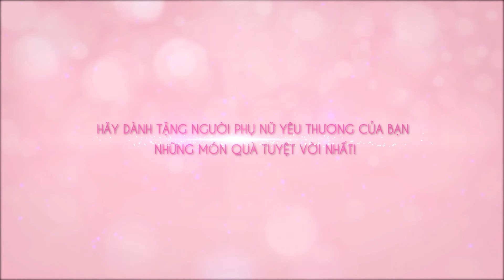HÃY DÀNH TẶNG MỘT NỬA CỦA BẠN NHỮNG ĐIỀU TUYỆT VỜI NHẤT!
Một nửa đích thực của bạn, hơn ai hết cô ấy xứng đáng nhận được những điều tốt đẹp nhất. Hãy dàng đến nàng điều tuyệt vời...